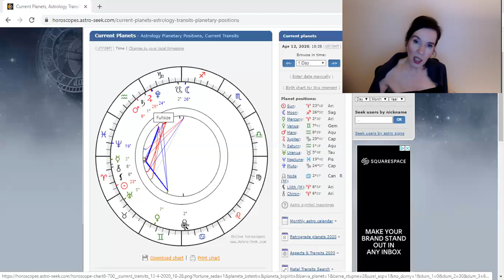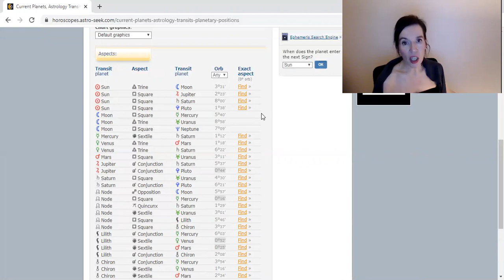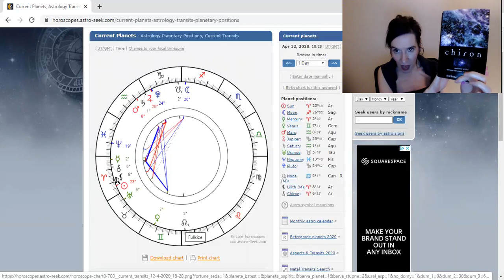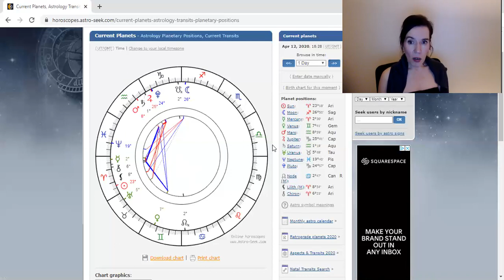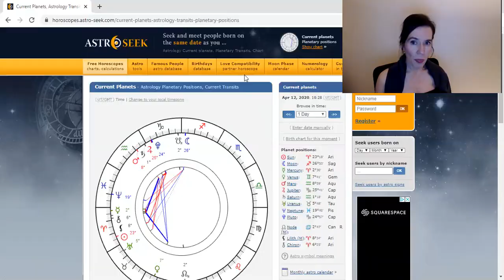Mercury "Meeting" Conjunct Chiron April 15, 2020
Mentoring/Advice/Astrology Booking Link Book An Astrology Reading or Mentoring 1 Hour $20 Dollars During Self Isolation/Social Distancing Period.

Supporting people during this time of self-isolation and evolution.

Here to be of service.

I assist and help people look at fears and anxiety and I teach people how to deal with the fight-flight response and complex PTSD that have generally been held since childhood. The purpose is educating people so we get to save time. I have spent years of personal study including Carl Jung’s work amongst many also Pete Walkers Complex PTSD from Surviving to Thriving and I am an Evolutionary Astrologer. I am also qualified in Faster EFT which is a useful tool for anxiety and fears at this time. I teach what I know and do it with a resolution of the current problem in mind. Ultimately I share and discuss ideas that assist people in becoming whole. I can also help with knowledge/information to help you evolve your current issues.

With Evolutionary Astrology I work with peoples natal charts. Simply I will need a time and date and place of birth. Each of us is on a soul journey and here to decondition that which no longer serves us. .Chart work can bring deep clarity to current life situations. We are here to transcend and transmute that which no longer works.

The intention of the work is to gain self-knowledge leading to a transformation.

Any questions you have regarding booking can be directed to me.